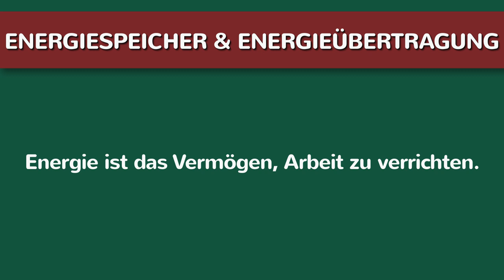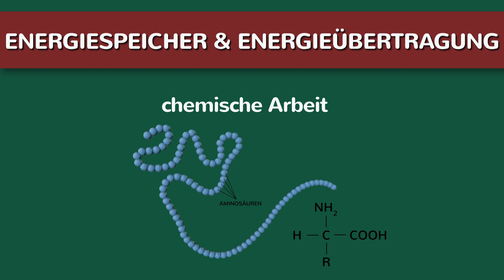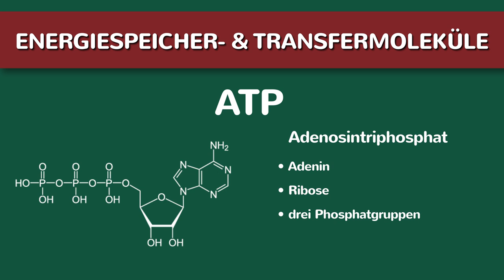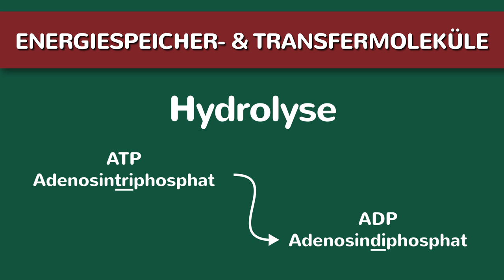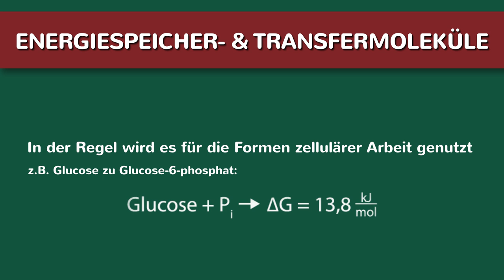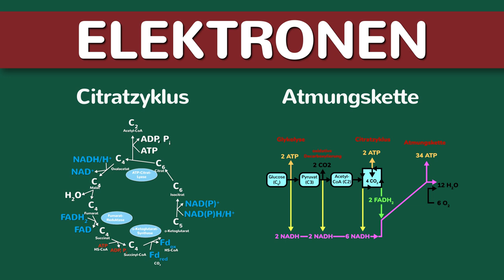Energiespeicher & Energieübertragung einfach erklärt 2 - Arbeit, Moleküle, Elektronen - Stoffwechsel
Energiespeicher & Energieübertragung einfach erklärt 2 - Arbeit, Moleküle, Elektronen - Stoffwechselbiologie. Energie ist das Vermögen, Arbeit zu verrichten. Dabei unterscheidet man mechanische Arbeit, chemische Arbeit und Transportarbeit. Zur mechanischen Arbeit zählen z.B. die Kontraktionen der Muskelzellen oder zelluläre Bewegungen. Chemische Arbeit entspricht der Synthese von komplexen Biomolekülen aus einfacheren Verbindungen, z.B. der Aufbau von Proteinen aus Aminosäuren. Transportarbeit findet an der Zellmembran statt. ATP und NAD+ sind die wichtigsten Energiespeicher- und Transfermoleküle. ATP liefert die Energie für alle zellulären Arbeitsformen. Elektronen sind eine weitere Speicher- und Transferform. Reduktion und Oxidation sind immer miteinander verknüpft. Der Reaktionspartner, der Elektronen abgibt, wird Donator genannt.

➡ PRODUKTION DIESES VIDEOS:
Script: Sophia
Visuelle Konzeption: Manuel
Ton & Schnitt: Torsten, Manuel

* Kompakt Wissen
* Abi genial (Duden)